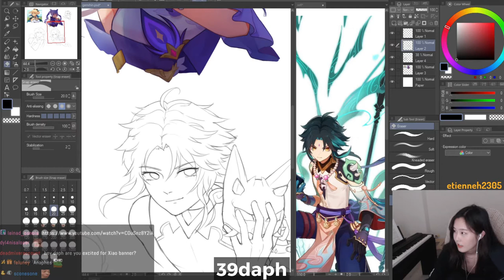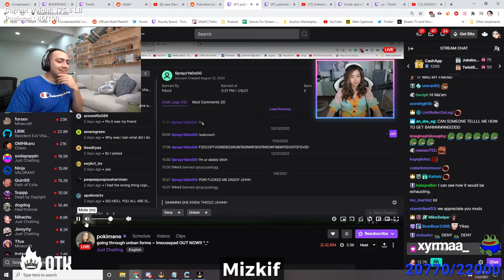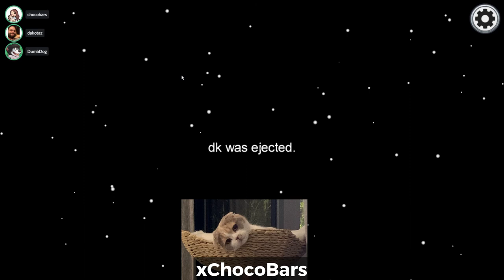short league stream w/ lily john link abe ~ chatting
In this episode i've got some fresh picked and awesome new twitch clips for you. Enjoy!!

This video is not monitized and i am not affilated with any of the mentioned streamers in any way.